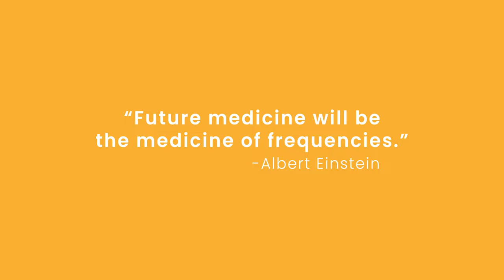FrequenCell: Revolutionary frequency medicine applications